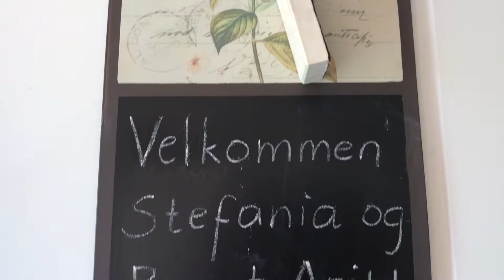Egersund-Litle Løyning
Egersund-Litle Løyning på Avventura